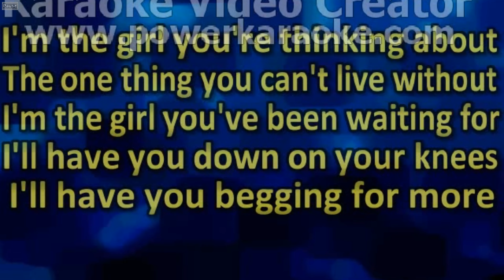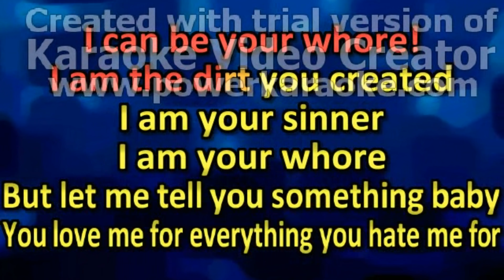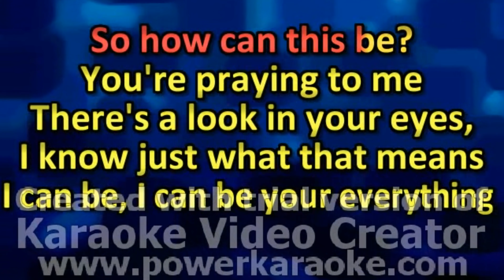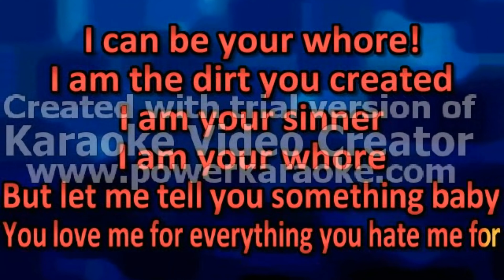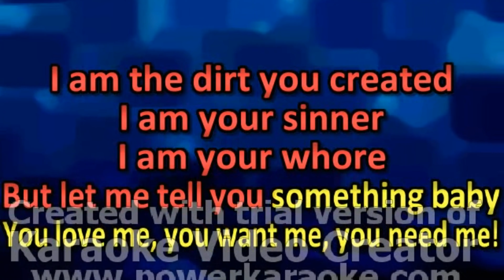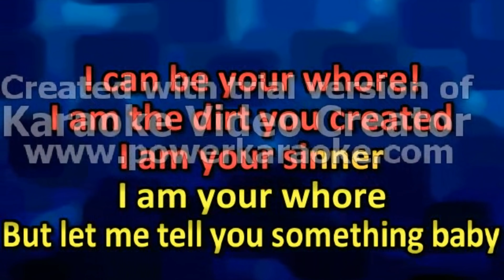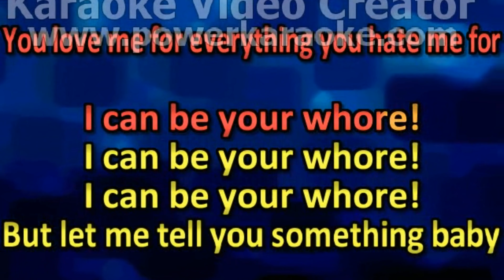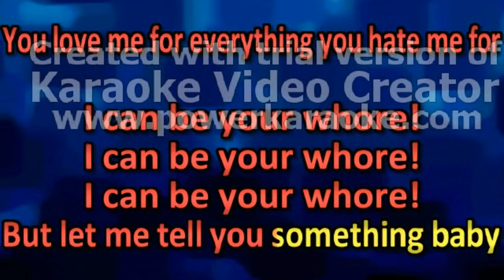In This Moment Whore cover